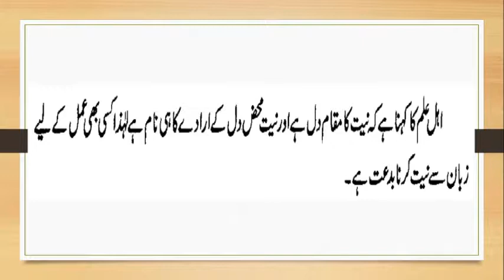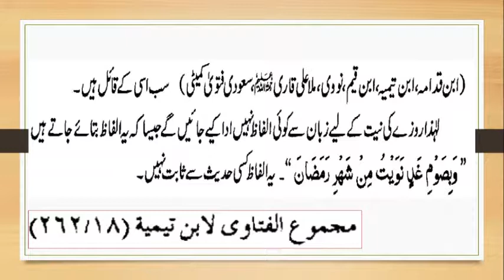Niyat Sirf Dil ke Erade ka Naam He / نیت محض دل کے ارادے کا نام ہے / By IACTV - Roza Series - 7.5